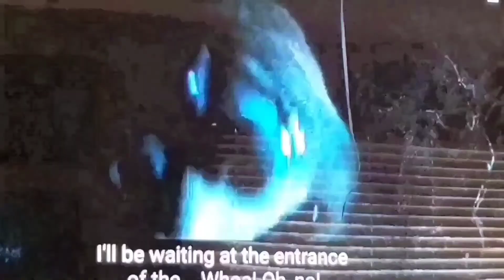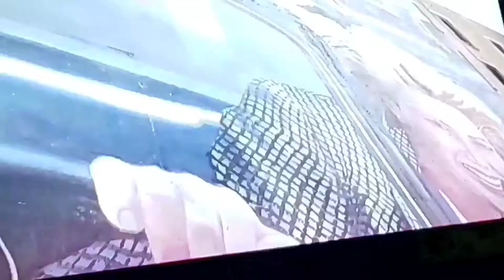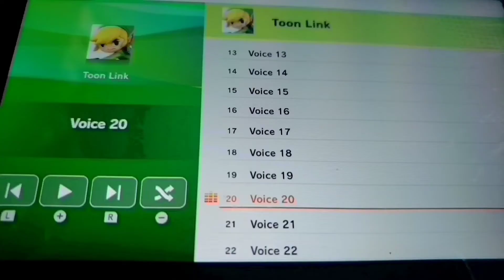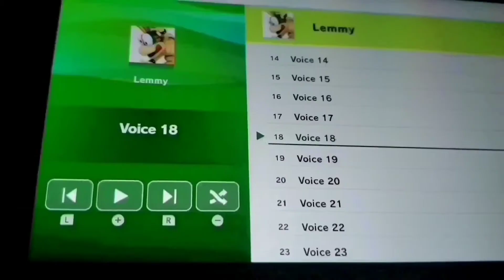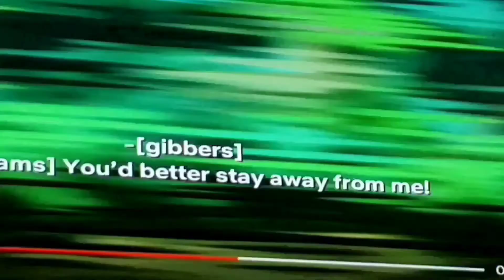Dinoco all mine crossover final update (1 more character to the crash for the last time)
hey guys season 2 of nascar bike racing is finally over but season 2 remastered coming tomorrow so stay tuned for that and I hope you guys have a great day bye bye